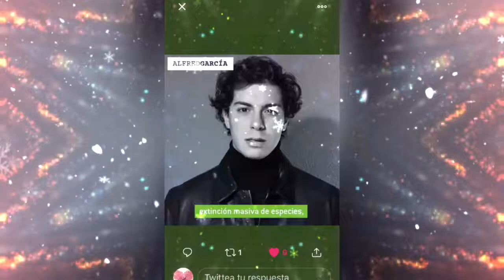Los espabilados. Bravo Alfred!,. Feliz año 2021